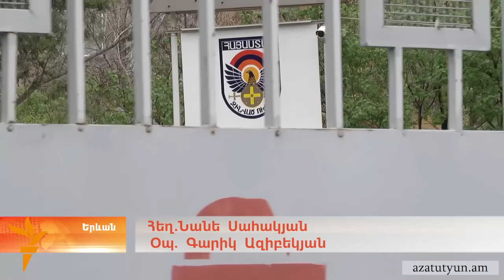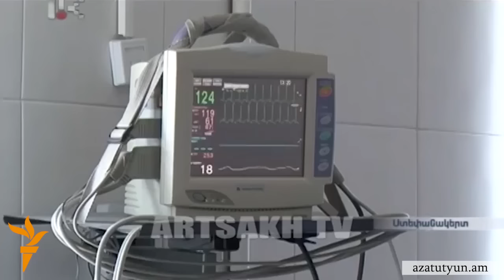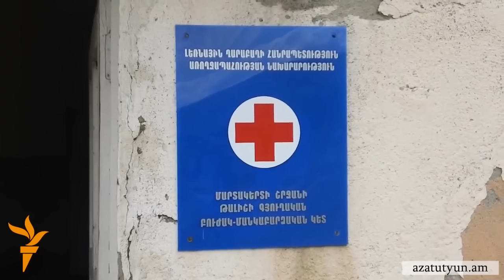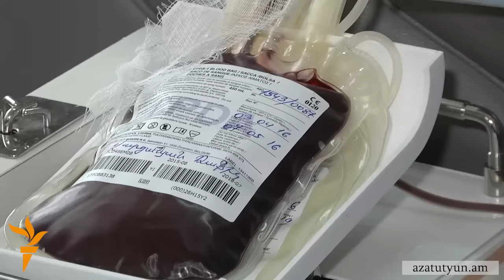ԼՂ-ում վիրավորված տասը զինծառայող բուժվում է Երևանում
Երևանի կենտրոնական զինվորական հոսպիտալում այս պահին բուժվում է Ղարաբաղի սահմանին վիրավորված տասը զինվոր, որոնք արդեն վիրահատվել են, տեղեկացրեց հոսպիտալի տնօրեն Արամ Ասատուրյանը: